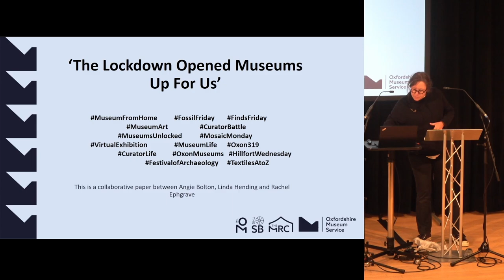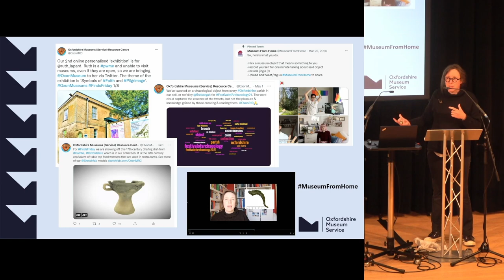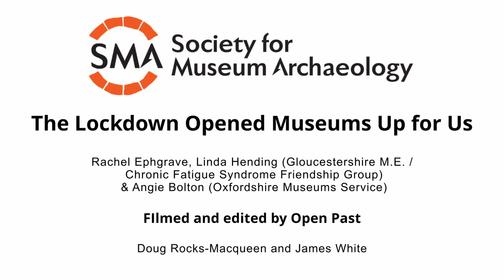The Lockdown Opened Museums Up for Us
This paper started with a tweet responding to social media output by Oxfordshire Museums Service (OMS) and other organisations during the pandemic. Rachel Ephgrave tweeted ‘…..It is disability not lockdown that keeps me away from museums. I hope you and others keep up these initiatives once lockdown is over. I am sure there must be many benefitting from the increased access that lockdown has paradoxically provided!’

This paper is a case study on how, during lockdowns, the OMS opened its ‘doors’ to new and existing audiences using social media. The new audience we will focus on are those of us who have conditions such as ME/Chronic Fatigue Syndrome and Long Covid, conditions where no matter what fixtures and fittings are incorporated into museum buildings to aid accessibility, they still do not enable people to access collections.

We will describe the digital archaeological output of OMS, with examples and will describe the impact such engagement had on this new audience during the pandemic, what is hoped for the future and why we shouldn’t always think of just the ‘footfall’ into our museums but our ‘digital-footfall’ as well.

This is a collaborative paper between OMS, delivered by Angie Bolton, Curator of Archaeology, Linda Hending and Rachel Ephgrave, both of whom had ME/Chronic Fatigue Syndrome, which has a significant impact on how they lead their lives and, in relation to this
paper, access archaeology